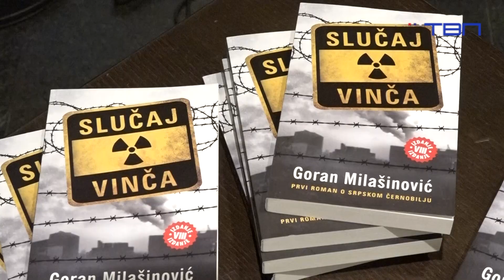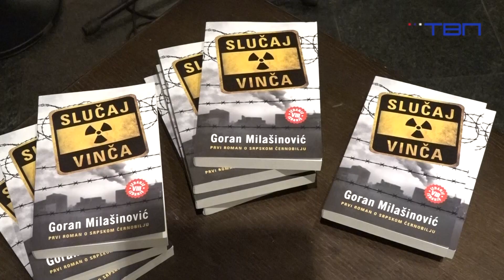TV Pancevo - Održana promocija knjige „Slučaj Vinča“ u Pančevačkom kulturnom centru